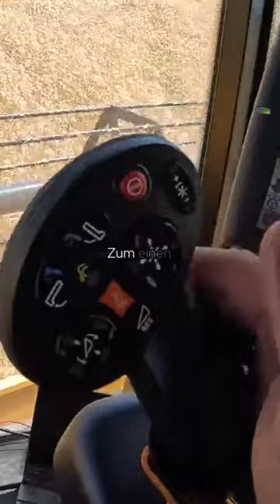Steuerung des Mähdreschers mit dem Joystick